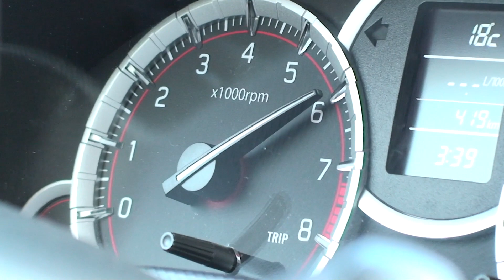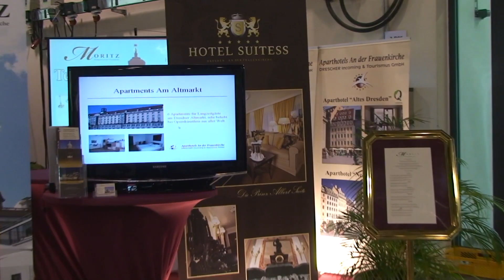Kulinaria TMS Messen-Ausstellungen-Veranstaltungs GmbH